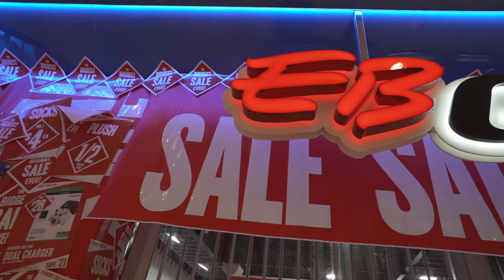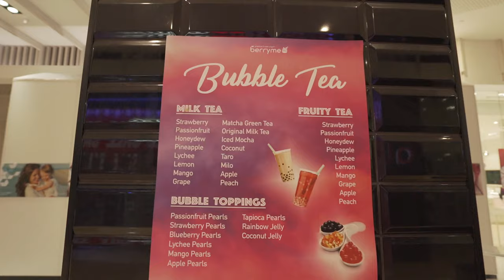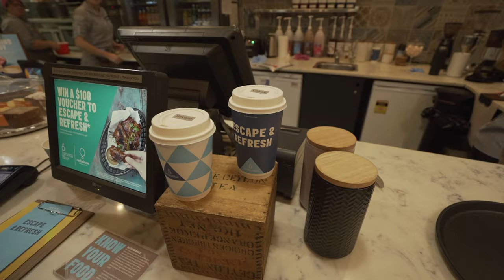VeeLog 3: Greeting Strangers At Scale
With school returning, I am filming but not editing enough! Here is a mini-adventure that turned into a social experiment one Friday morning. Hope you enjoy!